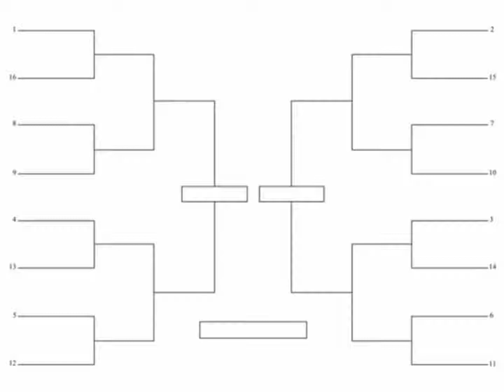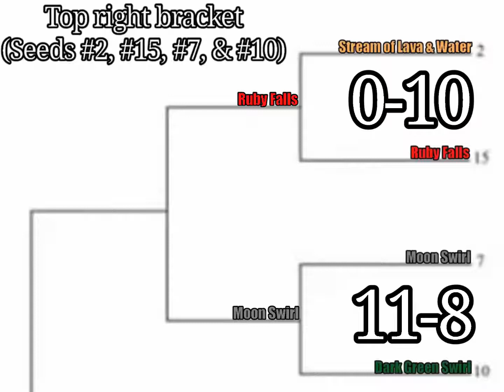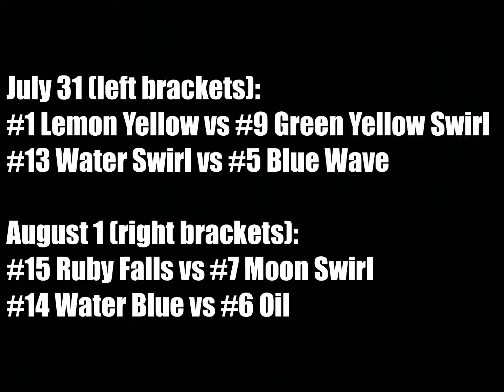2019 Back to Track playoff picture: quarterfinals